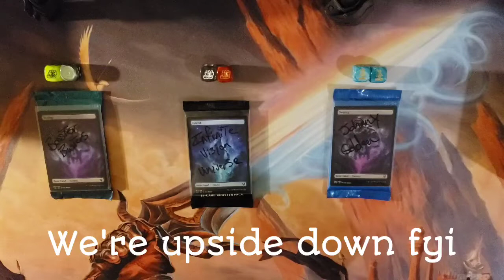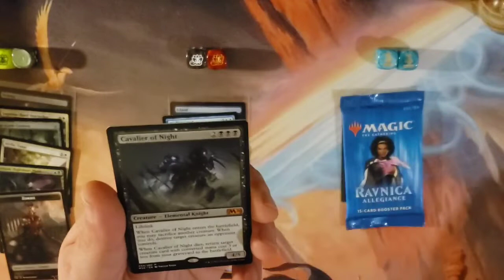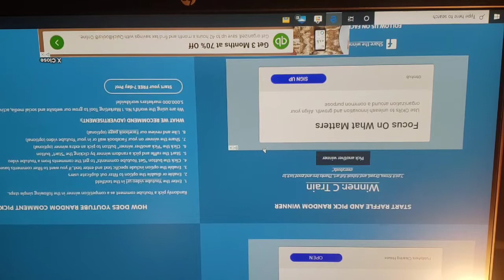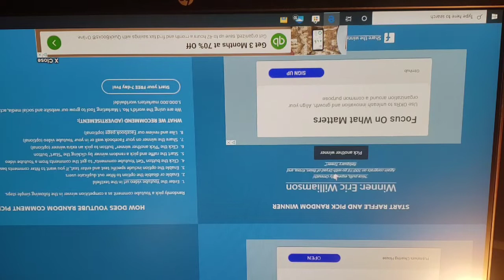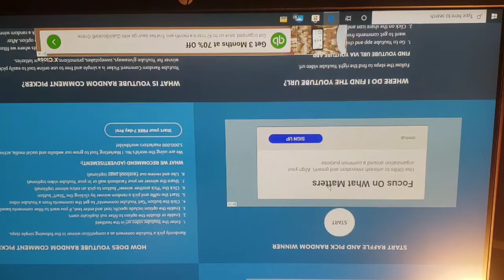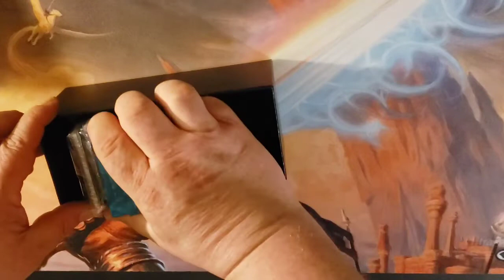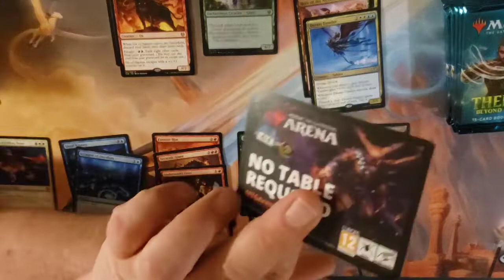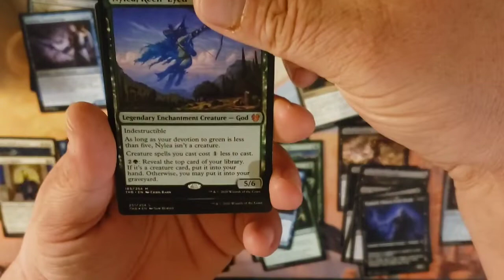MTG- 500 SUBS GIVEAWAY & MORE. Ep.1.72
Just an fyi since I'm a little frazzled the generator portion is upgraded to the PAWZ EFFECT(ie. Upside down)  the other portions are right side up. It's almost like there first time I did a video. Hope you enjoy and thanks to everyone.

Starting with this video first comment will win 2 cards from the abundance of cards left over.

Let's keep going it can only get better.